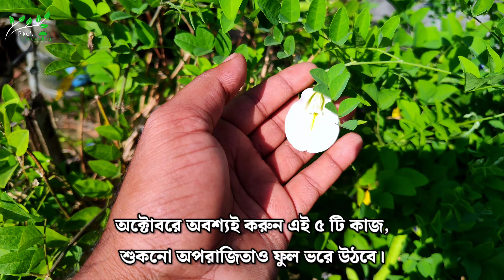অক্টোবরে অবশ্যই করুন এই ৫ টি কাজ,শুকনো অপরাজিতাও ফুল ভরে উঠবে | মাত্র ₹১০ মূল্যের ওষুধের যাদু